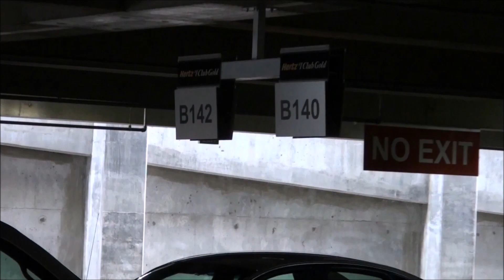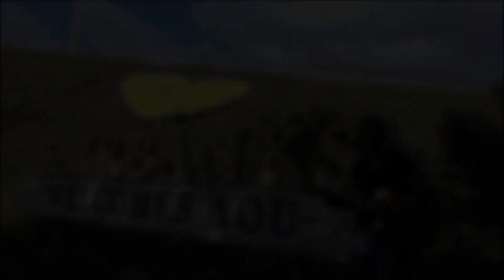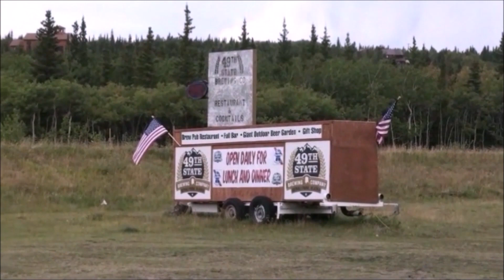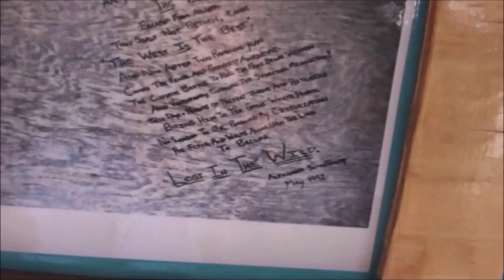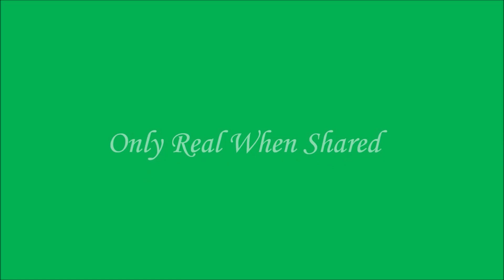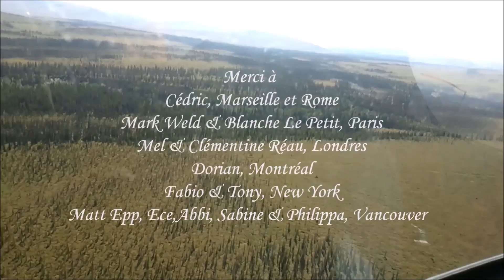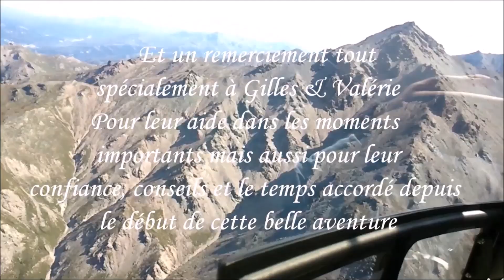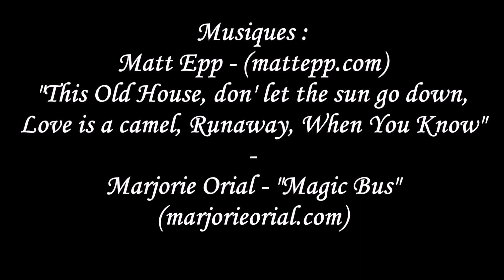Into The Wild | Happiness Road | Magic Bus 142 | Christopher Mc Candless | Alaska | Alain Cornu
Alain Cornu Happiness Road is a musical tribute around the world from Marseille, Paris, Rome, London, Montreal, New York, Vancouver, Alaska, to the memory of Christopher Johnson Mc Candless that his story was narrated by Sean Penn in "Into The Wild "and Jon Krakauer with" Journey to the End of solitude. "Anchorage to Magic Bus 142 to sing a song "Hotel des adieux" written for this man went to live in the wilderness more than 20 years ago. Thinking of the family as well as Christopher Mc Candless. Alain Cornu, especially with this step Tarrusson Michael. Happiness Only Real When Shared.
Music title : Matt Epp : "This Old House, When you know, Love is a Camel, Don't let the sun go down, Runaway, Learning to lose control" / Marjorie Orial : "Magic Bus"

Alain Cornu présente Happiness Road qui est un hommage musical autour du monde au départ de Marseille, Paris, Rome, Londres, Montréal, New York, Vancouver, Alaska, à la mémoire de Christopher Johnson Mc Candless dont son histoire a été racontée par Sean Penn dans "Into The Wild" et Jon Krakauer avec "Voyage au bout de la solitude". D'Anchorage jusqu'au Magic Bus 142, afin de chanter une chanson "L'hôtel des adieux" écrite pour cet homme parti vivre en pleine nature il y a plus de 20ans. Pensées à la famille Mc Candless ainsi qu'à Christopher. Site complet Alain Cornu, accompagné spécialement pour cette étape de Michael Tarrusson. Happiness Only Real When Shared.
Titres musiques & interprêtes : Matt Epp : "This Old House, When you know, Love is a Camel, don't let the sun go down, Runaway, Learning to lose control" / Marjorie Orial : "Magic Bus"

Lyrics song :
"The farewell hotel"

The day is here, I sleep still standing
Facing my vodka, I have hangover of bad days

I don't want to go outside
I don't like what is happening there, I prefer to sleep again

I think men of adventures,  that left everything to be free
They aren't lost along the way, haven't they been wrong to want to live

I have a desire to travel, to get away from those I love
That cost me several times tears, to build my bohemian

I don't know, I don't know if everything is forgotten,and if we also change
since we will all be together, at the last fire
Despite our differences, front of the farewell Hotel

I don't like so much those days
To which we live, where everyone contemplates and swap

I would like to live into the wild, following in the footsteps of Supertramp
To be a man fighting without armor, without giving up his chance

Because it hurts to my heart, to think of my life
Memories and mistakes, that I don't dare say

I don't want this bitterness, that drags me forever
It will take courage, for to get through

Alain Cornu
"songwriter"